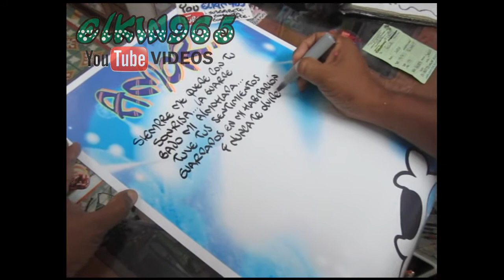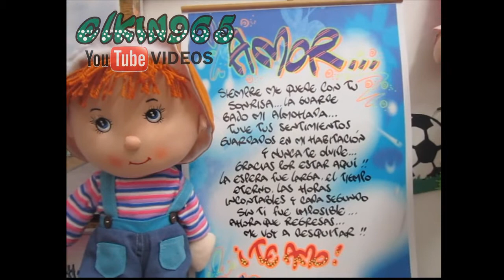mensaje de bienvenida 2013 - escribiendo letra artistica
Saludos.
Elkin